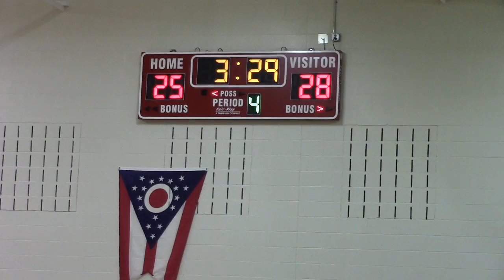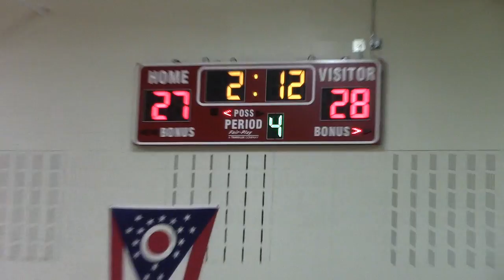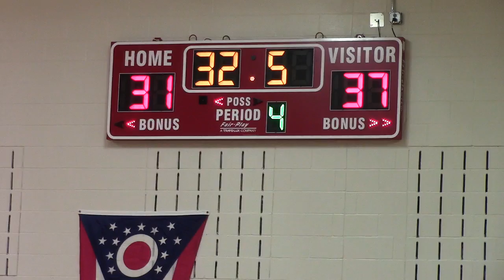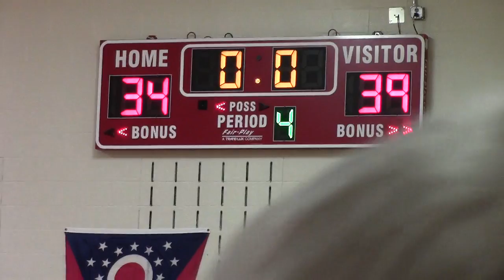8th Grade vs Hillsboro 1-24-2013.mp4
This one went into overtime.  Watch it to see who wins.